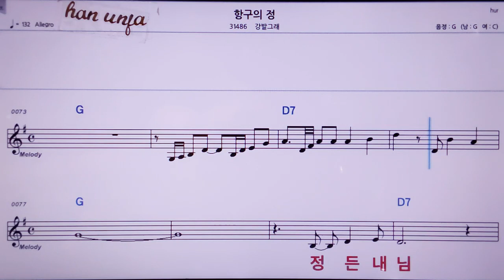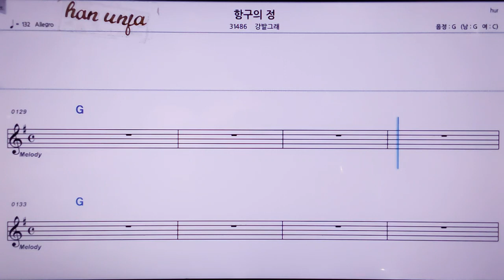💖항구의 정/강발그래 👍MR,노래방, 악보, 코드,Karaoke With Sheet Music